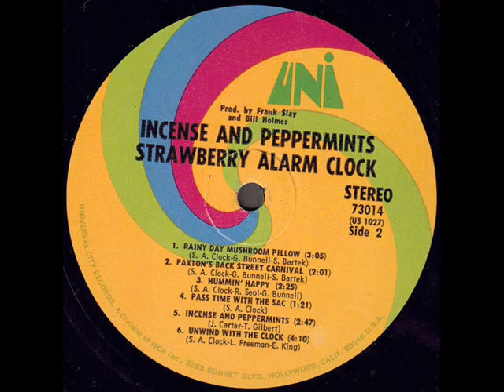The Strawberry Alarm Clock "Incense And Peppermints" 1967 *Rainy Day Mushroom Pillow*